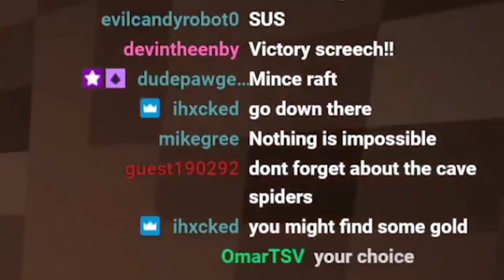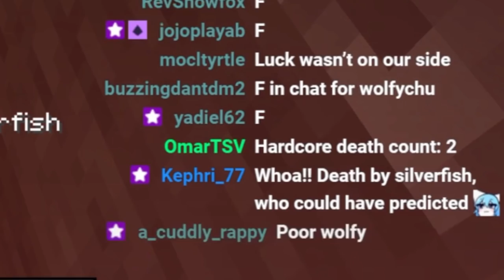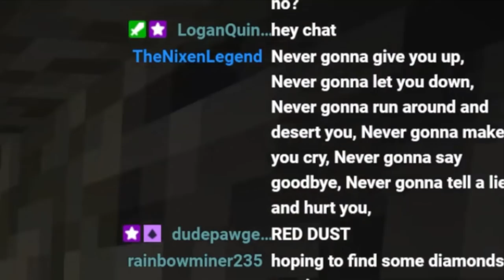Wolfychu + Minecraft Hardcore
Wolfychu plays Minecraft in Hardcore survival mode for the first time! Did I make it to the dragon?
Minecraft Hardcore mode means that you only get one life, if you die then you can't return to the game and you have to start over in a new world. Episode 1, let's go!

These are highlights / funny moments from my Vtuber streams.